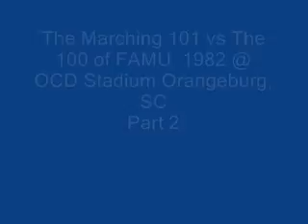SCSU vs FAMU 1982 Part 2